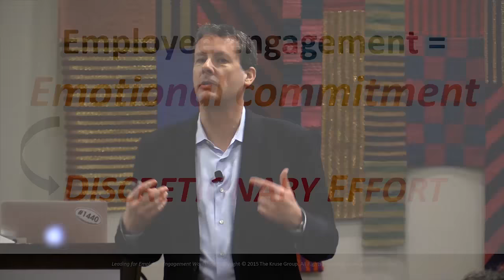Kevin Kruse Acuity Presentation: Engaged Employee Characteristics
Acuity brought in world class speaker Kevin Kruse to discuss what the characteristics of engaged employees are and how Acuity can take advantage of their award-winning workplace culture.